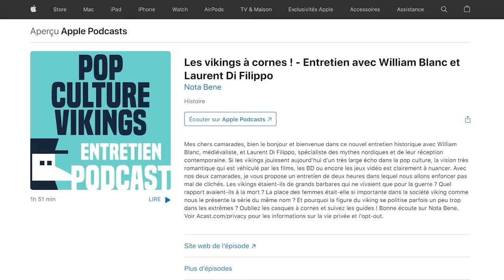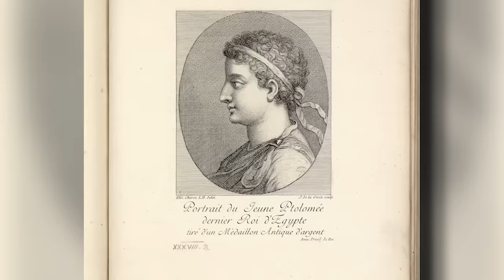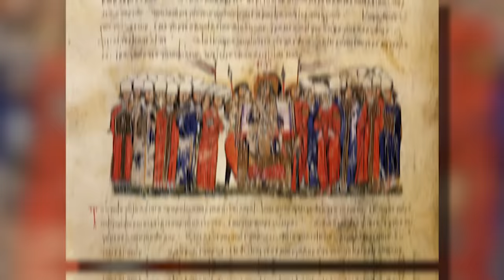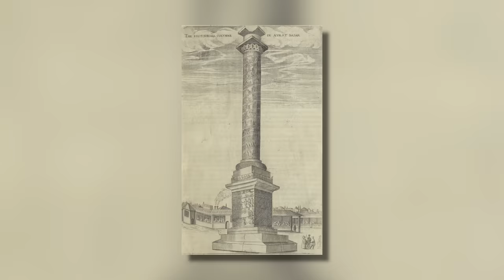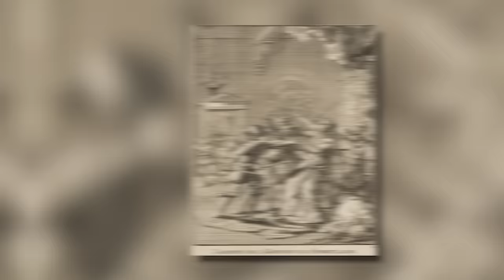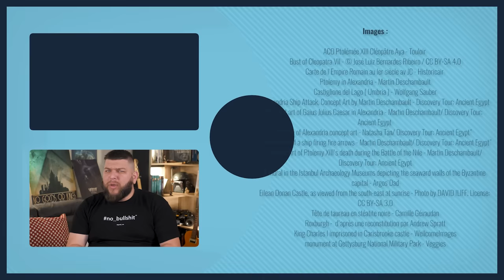Les morts insolites de l'Histoire - Partie 5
Le podcast Nota Bene est disponible sur toutes les plateformes ! En voici quelques une :
- Amazon Music

Quel est le point commun entre une fosse à crocodile et le cratère d’un volcan en activité ? Les deux sont moins dangereux qu’un trône ! Eh oui, c’est pas tout de devenir roi : après, il faut le rester ! Et entre les assassins, les complots et les guerres, l’espérance de vie est pas top ! Vous avez deviné (ou vous avez lu le titre), on est de retour pour un défilé de morts absurdes et insolites - mais promis, il n’y aura pas que des têtes couronnées, on a aussi des militaires dans le lot ! Alors si vous êtes prêts c’est parti, on va faire dans le festif !

🖋 Écriture : Benjamin Brillaud, Jean de Boisséson et Guilhem Jean / D’histoires en Histoire

Sommaire :

0:00 : Podcast Nota Bene
0:32 : Introduction
1:01 : Ptolémée XIII
3:34 : Alexis V Murzuphle
6:42 : Jacques II d'Ecosse
9:29 : Charles Ier d'Angleterre
12:11 Thomas "Stonewall" Jackson & John Sedgwick
14:57 : Conclusion

➤➤➤ Sources en fin de description

🔸Découvrez ma boutique en ligne🔸
🔸Rejoignez-moi sur les réseaux !🔸
➤➤➤ Pour en savoir plus :
PTOLÉMÉE XIII
- Christophe BADEL, César, 2019
- Mary BEARD, S.P.Q.R. – Histoire de l'ancienne Rome, 2016
- Jean-Michel DAVID, La République Romaine de la deuxième guerre punique à la bataille d'Actium (218-31 av. JC) – Nouvelle Histoire de l'Antiquité (Tome 7), 2000
- Jean-Pierre MARTIN, Alain CHAUVOT et Mireille CEBEILALC-GERVASONI, Histoire Romaine (5e éd.), 2019
ALEXIS V DOUKAS
- Michel BALARD, Croisades et Orient Latin (XIe-XIVe siècles), 2001 – 3e  édition de 2017
- Jean-Claude CHEYNET, Byzance – L'Empire Romain d'Orient, 2004  – 6e édition de 2021
- Elizabeth CROUZET-PAVAN, Venise (VIe-XXIe siècle), 2021
- Thomas F. MADDEN et Donald QUELLER, The Fourth Crusade – The Conquest of Constantinople, 1997
- John Julius NORWICH, Histoire de Byzance, 1988 – réédition de 2002
JACQUES II D'ECOSSE
- Susan ABERNETHY, « King James II of Scotland: A Reign of Murder and Mayhem », Medievalists.net, 2013
- BBC Scotland – Scotland's History, « James II, King of Scots 1437 – 1460 », 2014
- Aeneas James George MACKAY, « James II of Scotland », Dictionary of National Biography (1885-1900), Wikisource, consulté en novembre 2022
- Alain MOUNIER KUHN, « Les blessures de guerre et l'armement au Moyen Âge dans l'Occident latin », Médiévales n°39, 2000
CHARLES Ier d'ANGLETERRE
- Michel FIGEAC (dir.), État, pouvoirs et contestations dans les monarchies française et britannique et dans leurs colonies américaines (vers 1640-vers 1780), 2018
 -Roland MARX, Histoire de la Grande-Bretagne, édition de 2004
THOMAS « STONEWALL » JACKSON & JOHN SEDGWICK
- American Battlefield Trust, « Thomas J. “Stonewall” Jackson », consulté en novembre 2022
- American Battlefield Trust, « John Sedgwick », consulté en novembre 2022
- Farid AMEUR, La Guerre de Sécession, édition de 2021
- Vincent BERNARD, La Guerre de Sécession (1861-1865), 2022
- John KEEGAN, La Guerre de Sécession, 2009
- Library of Congress, The Civil War in America – Biographies – “Stonewall” Jackson, consulté en novembre 2022
- Virginia Military Institute, Stonewall Jackson Resources, consulté en novembre 2022